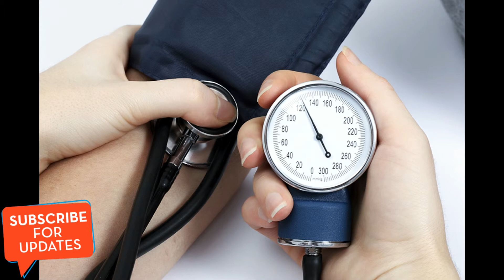14 लक्षण बताते हैं कि आपको थायरॉइड है, ध्यान दें / Symptoms Of Thyroid You Must Know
बेवजह की थकान और बहुत से लक्षण बताते हैं कि ये कोई सामान्य लक्षण नहीं हैं। ये लक्षण थॉयराइड की तरफ एक इशारा हो सकते हैं।
अगर आप पूरी रात सोने के बाद भी थका हुआ सा महसूस करते हैं और दिनभर थकान सी रहती है तो ये थायरॉइड के लक्षणों में से एक।
थायरॉइड का एक और लक्षण है कि आप बेवजह दुखी और तनावग्रस्त महसूस करते हैं।
बहुत ज्यादा भूख लगना भी इसका एक लक्षण है।
जल्दी-जल्दी चीजें भूल जाना भी इस बीमारी के एक लक्षण तौर पर देखा जाता है।
सेक्स की इच्छा ना रहे भी इस बीमारी के एक लक्षण तौर पर देखा जाता है।

त्वचा रुखी होने लगती है।
खाना पचाने में परेशानी होती है।
महिलाओं में पीरियड्स में बहुत ज्यादा दर्द, बहुत ज्यादा फ्लों होने जैसी समस्याएं उभरकर आती है।
मांसपेशियों में दर्द होता है।
शरीर का रक्तचाप बढ़ जाता है।
सही समय पर नींद नहीं आती है।
अचानक वजन बढ़ जाता है।
बाल पतले हो जाते है और तेजी से टूटने लगते हैं।